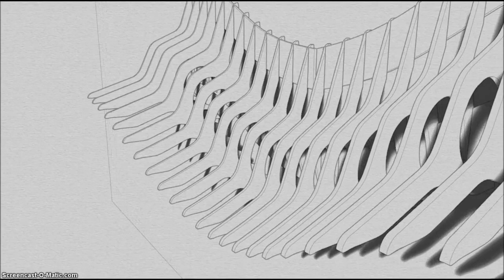Coat Rack for short & tall people